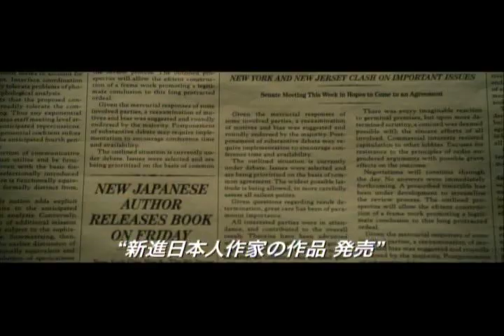映画『レオニー』予告編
2010年11月20日（土）より全国公開
世界的彫刻家イサム・ノグチの母親であるアメリカ人女性、レオニー・ギルモアの波乱の生涯を描いた伝記ドラマ。ドウス昌代による「イサム・ノグチ～宿命の越境者」に感銘を受けた『ユキエ』『折り梅』の松井久子監督が、14稿に及ぶ脚本の推敲（すいこう）を重ね7年の歳月をかけて完成させた。主演は、『マッチポイント』のエミリー・モーティマー、レオニーが愛した野口米次郎には歌舞伎俳優の中村獅童。そのほか原田美枝子、竹下景子、吉行和子など実力派が脇を固める。
配給：角川映画
オフィシャルサイト